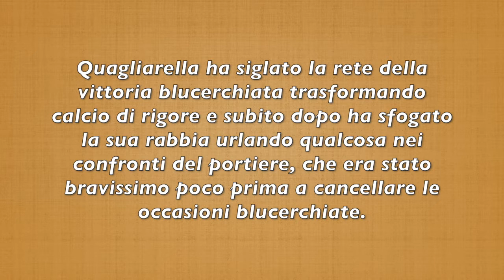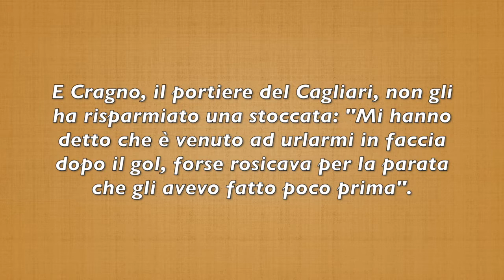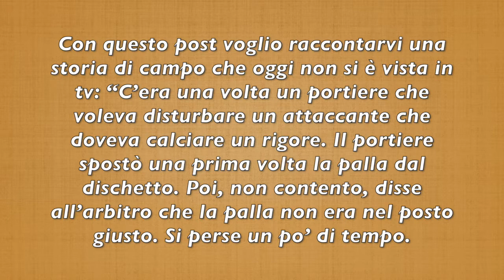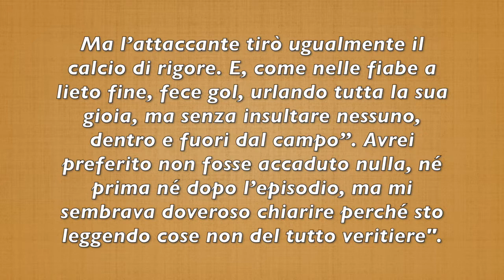HA URLATO CONTRO AL PORTIERE. ECCO COSA È SUCCESSO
QUAGLIARELLA nella bufera per il gesto antisportivo, replica così alle accuse